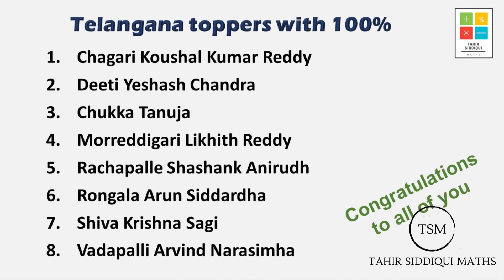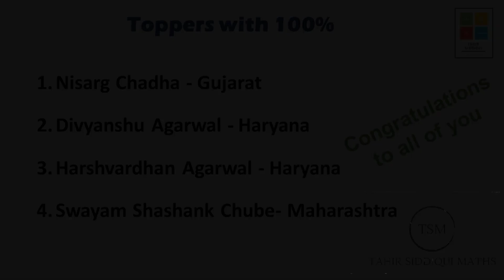IIT JEE Mains Result 2020 Toppers with 100 Percentage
National Testing Agency (NTA) has released the IIT JEE Mains Result 2020 Toppers with 100 Percentage. 24 candidates have scored a perfect 100 percentile.
Telangana: 8
Delhi: 5
Rajasthan: 4
Andhra Pradesh: 3
Haryana: 2
Gujarat: 1
Maharashtra: 1

JEE Main Cut off 2020 (Official)

Common Rank List (CRL)  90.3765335

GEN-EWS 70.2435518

Other Backward Classes (OBC-NCL) 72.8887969

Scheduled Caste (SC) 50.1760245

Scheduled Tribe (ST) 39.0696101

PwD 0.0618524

The examination was conducted from 1 to 6 September for which around 8.58 lakh students had registered out of which nearly 6.3 lakh appeared. NTA has also released the final answer keys on its website.